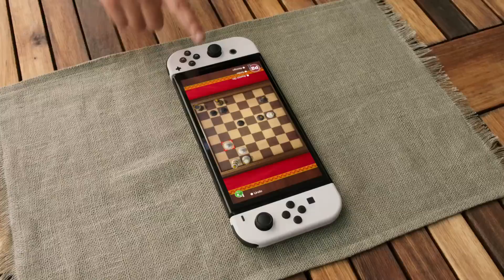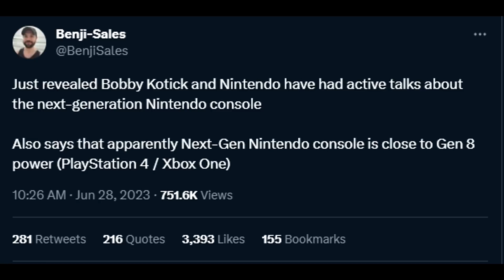Activision's Bobby Kotick discusses Switch 2 WITH Nintendo...this is nuts!